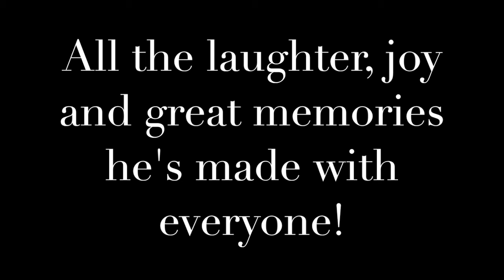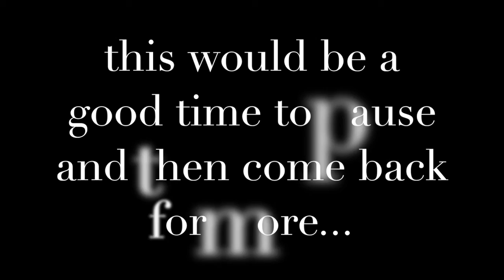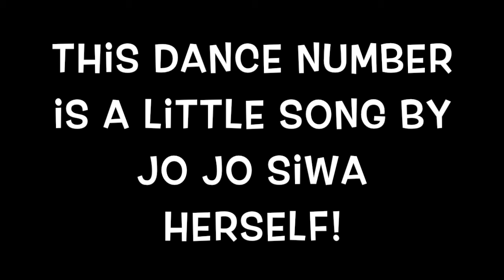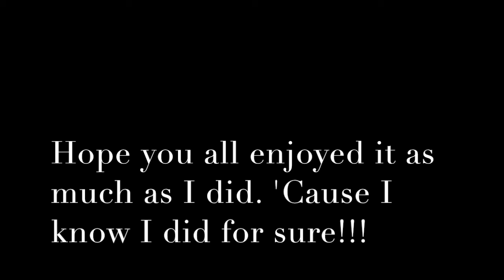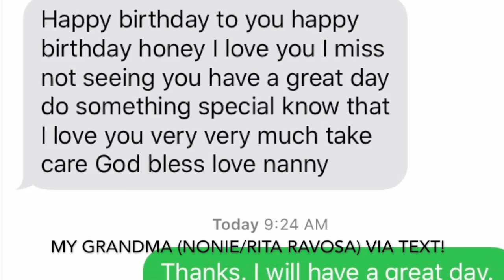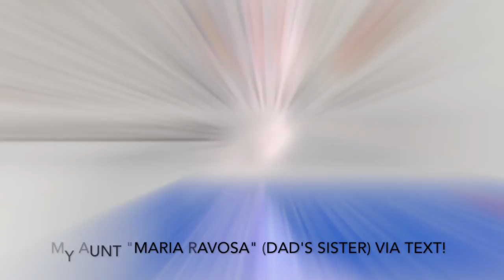Luca's 20th Birthday Spectacular!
Sorry I couldn't get my other cousin "Vincent Crow" to be in here. Idk what's going on with him. But I worked with the video messages I got, basically I did what I had to do and that's that!!! Other than that, enjoy my 20th birthday spectacular, I know I'll show you a good time!